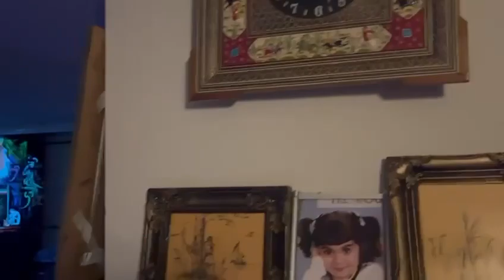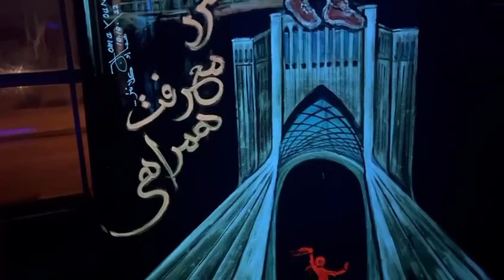ادامه مجموعه نقاشی‌های جدید